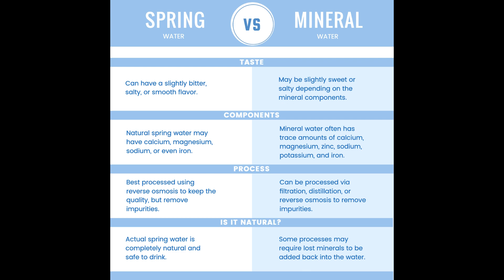What Is Mineralized Water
Mineralized water is essentially water that contains minerals, and these minerals can come from natural sources like rocks and soil. When rainwater falls or when water runs through the ground, it can pick up minerals along the way. These minerals can include things like calcium, magnesium, potassium, and even some trace elements like iron.